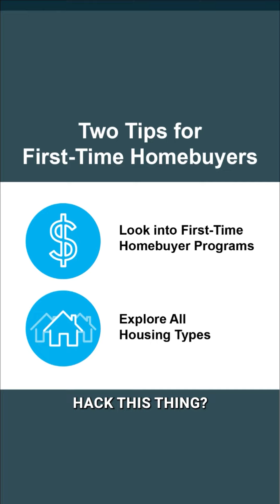No Down Payment? Here's How to Buy Your First Home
Are you wondering how to buy your first home with no down payment? You're in the right place! Buying your first home is a thrilling milestone, but with rising home prices and limited inventory, it can feel daunting. Don't worry — I've got you covered. In this video, we explore two effective strategies to make homeownership a reality for you.

First, delve into first-time homebuyer programs. These can help cover down payments, closing costs, and reduce overall expenses. Many of these programs are offered by state and local governments, making it easier for you to start your homeownership journey.

Second, consider all types of homes. With limited supply, single-family homes might be hard to find. But don't overlook condos, townhomes, or even multi-family properties like duplexes and triplexes. These more affordable options can still help you build equity and achieve your dream of homeownership.

I'm here to help you navigate these challenges and find the perfect home. DM me to begin the homebuying process today and let's make your dream home a reality!

Derrick  is a Bay Area Real Estate Broker/Agent, a Residential, New Home Specialist in the Bay Area. Serving the Greater Bay Area communities. Allow him to sell your home for more in less time utilizing modern marketing strategies or allow him to lock arms with you in pursuit of your new home.